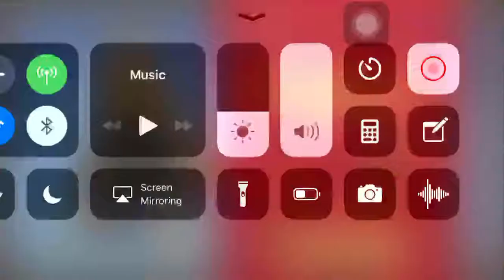Opelle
With ice dragon ,blade combo